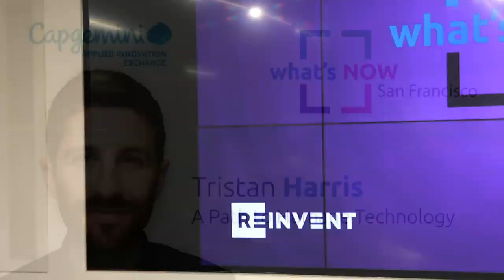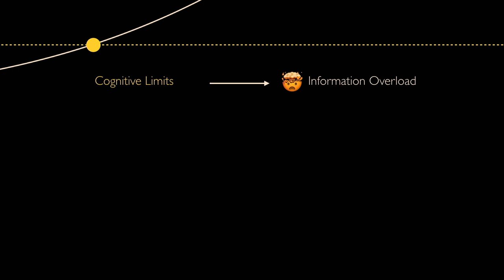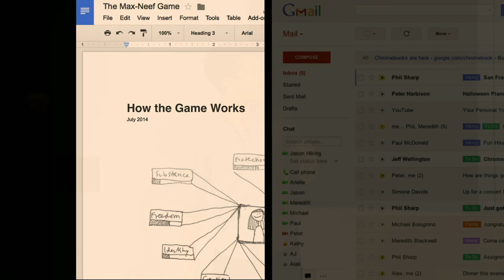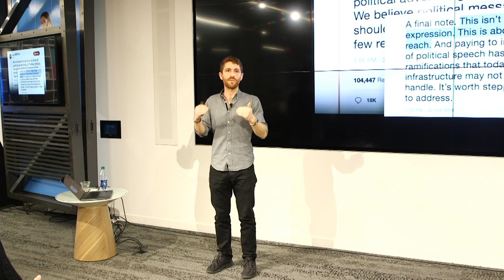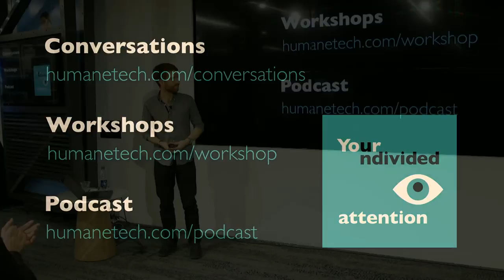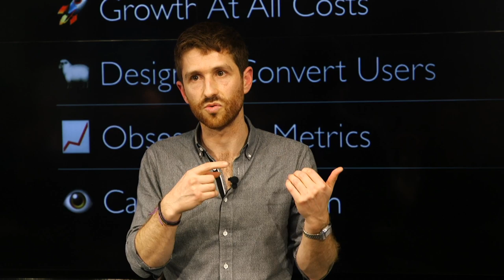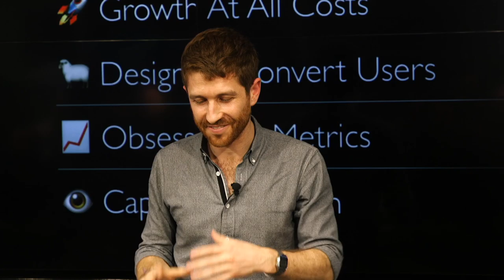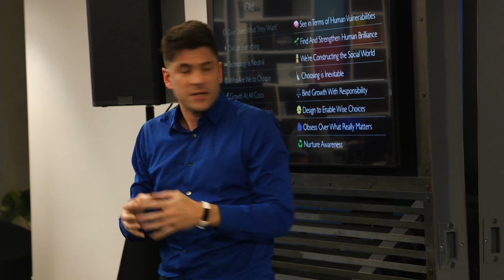What’s Now San Francisco with Tristan Harris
Human attention is finite and therefore valuable. Organizations will go to great lengths to get the attention of a potential customer or voter. And Tristan Harris believes that many technology companies have gone too far. Join us for an illuminating evening with the leader known as being "the closest thing Silicon Valley has to a conscience"